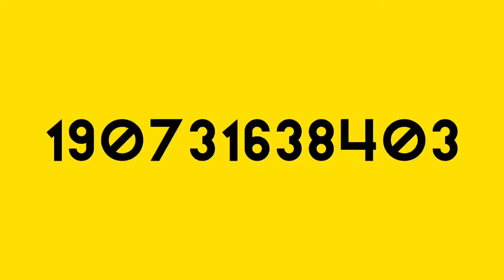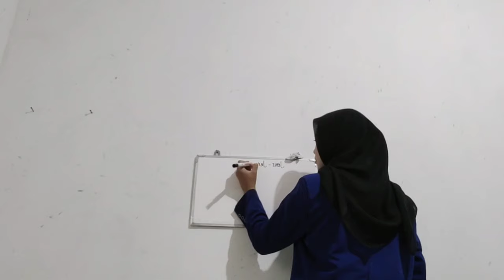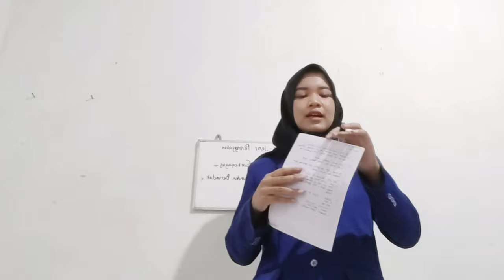Micro teaching - Keterampilan Membuka dan Menutup Pembelajaran